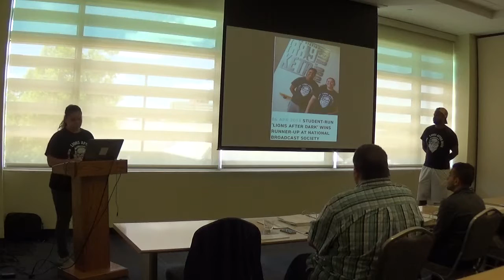KETR Lions After Dark 4-26-18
TAMUC Student Service Fee Request FY18-19